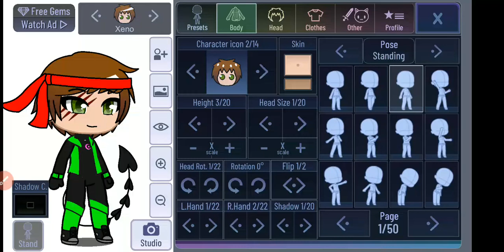How to make Zero suit Me in gacha club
(the necklace 2 part os optional